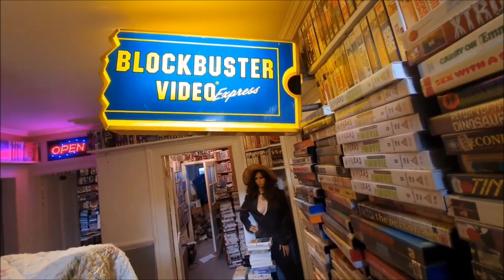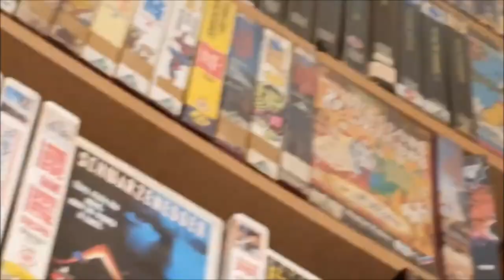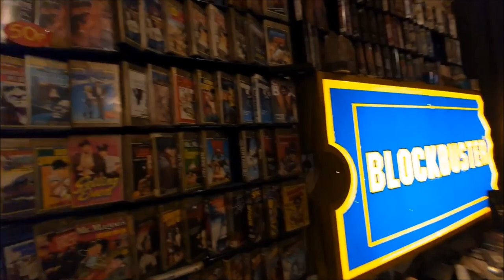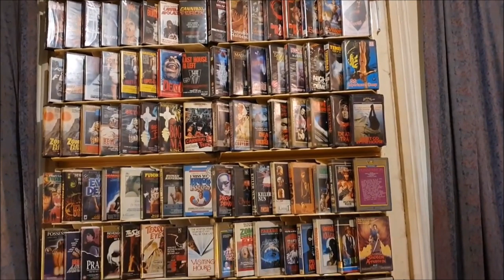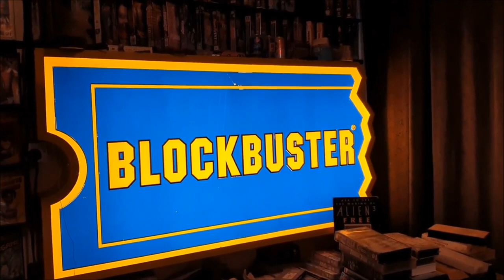My Little VHS Video VCR Collection Update 2021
A  Few VHS Films.